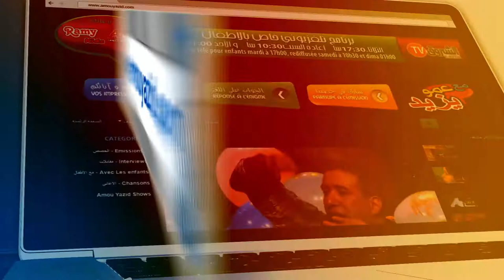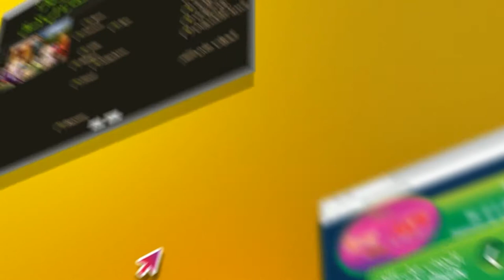عمو يزيد" الموسم 03 الحلقة 04 قلمي Amou Yazid saison 03 EP 04 "Mon Stylo-liberté d'instruction"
مع عمو يزيد" الموسم  03 الحلقة 04  قلمي حلقة خاصة باليوم العالمي لحرية التعلم
Maa Amou Yazid saison 03 EP 04 Mon Stylo" dédiée à la journée internationale de la liberté d'instruction.
 du 19 septembre 2017 à 17:00 rediffusée samedi à 10:30